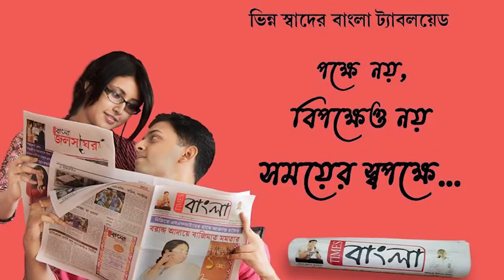নবদ্বীপে নাবালিকার বিয়ে রুখল পুলিশ ও ব্লক প্রশাসন